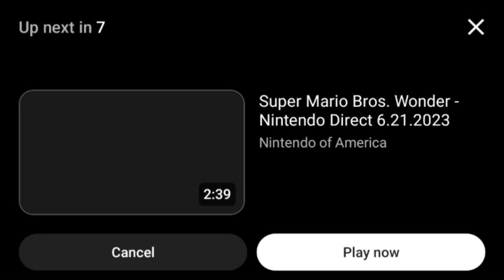rayman in Mario + rabbids reaction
this dlc will be fun